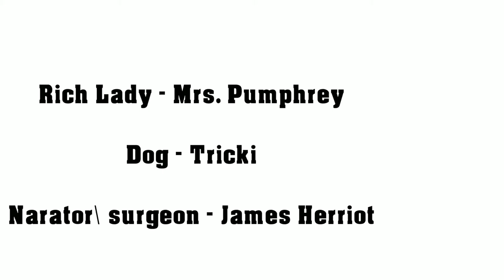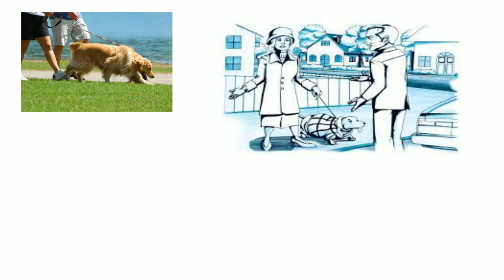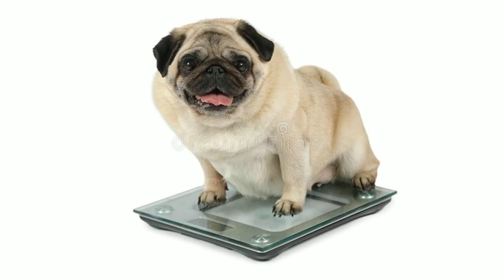A Triumph of Surgery CBSE Class 10 NCERT English Book Lesson 1 Explanation In Tamil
CBSE Class 10 English A Triumph of Surgery Summary
The chapter, A Triumph of Surgery is about a small dog, Tricki who was always indulged by his rich mistress, Mrs Pumphrey with tasty and unhealthy treats several times a day. Out of love, she would overfeed her pet. Gradually, Tricki gained oodles of weight and became lazy. He hardly exercised or went out for a walk due to his bloated structure. In due course of time, he became bulky and his lack of movement worried Mrs Pumphrey. Soon, she consulted Mr James Herriot, a veterinary surgeon for treatment of her lethargic dog.

Mr Herriot was shocked to see Tricki’s condition and took him to the hospital. He knew Mrs Pumphrey’s overindulgence would never let her pet dog lead a healthy lifestyle. He took the dog along with him and put him on a hospital bed. The dog didn’t move for the first two days and didn’t eat any food either. On the third day, Tricki went outside and played with other bigger dogs in the hospital. He ate the food that was given to him and also licked the bowls of other dogs for the leftover food.

Mr Herriot gave a balanced diet to Tricki along with plenty of physical exercise. Gradually, Tricki’s condition started improving and he started fighting with other dogs for the meals. His mistress, Mrs Pumphrey would send eggs so that her pet didn’t starve and get enough energy to recover from the treatment. However, James Herriot and his partners would eat the eggs daily for breakfast. Further, Mrs Pumphrey also sent bottles of wine to improve Tricki’s blood condition. But those again were consumed by Mr Herriot and his partners. He felt sorry for eating the food that was sent by Mrs Pumphrey for Tricki. Soon, as the little dog started showing signs of improvement, the vet decided to call the wealthy lady as she was very worried about her pet’s condition. When she arrived in the hospital to fetch her pet, Tricki was very happy and jumped on her. Mrs Pumphrey was filled with gratitude towards Mr Herriot for curing her dog and felt she couldn’t thank him enough for the wonder he had done to her pet. She felt this was indeed a triumph of surgery.

Conclusion of A Triumph of Surgery
In the chapter – A Triumph of Surgery signifies how rich parents indulge their children with expensive items, which prove harmful for their kids’ health in the long run. We hope this CBSE Class 10 English Footprints Without Feet Prose Summary of A Triumph of Surgery helped students to have a detailed understanding of the chapter. To access a huge collection of resources on CBSE Notes and CBSE study material, you can check BYJU’S check the sample papers, question papers, etc. for your Board exams preparation. You can also download BYJU’S: The Learning App for educational content.